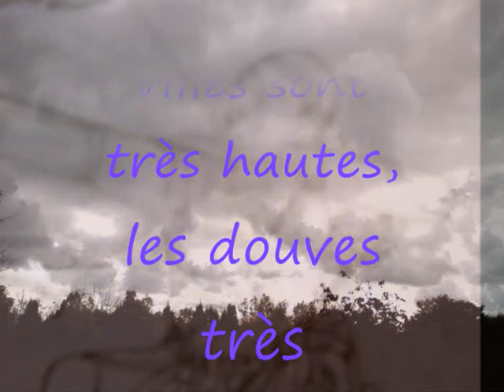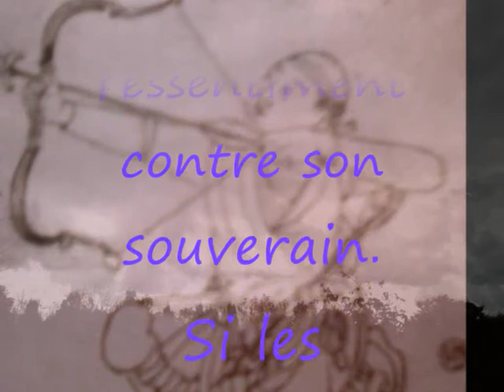Anecdote Taoiste/TAOISM..[with translation]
TRANSLATION:
-the TAO art of war-
..the king Zhuang of CHU wanted to attack and conquer the kingdom of CHEN and sent a spy to go and watch the situation of this country.
When he came back from that mission, the man said:
"-Impossible to defeat the kingdom of CHEN.
-Why do you say so??, asked the king.
-The city walls are built very high, the moats are digged very deep, the reserves of food are kind of huge and it's a quiet country.
-So, I will attack, responded the king..
It's a small country; if the reserves are huge, it proves that the taxes are huge too and if taxes are huge, the people should feel anger for this king.
If the city walls are very high and the moats very deep, the forced labours might have exhaust the forces of people.."
Then, the king took the lead of his troops, attacked the kingdom of CHEN and won.